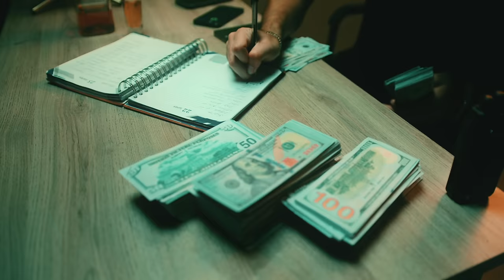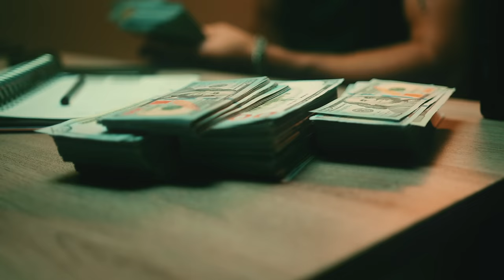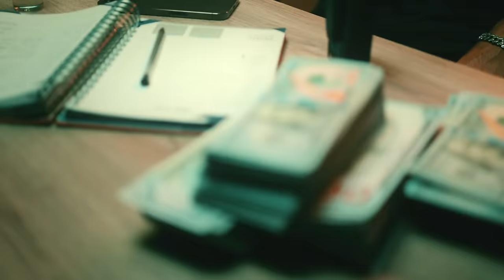Manuel Peña - De Negro el Chavalon (Video Oficial)